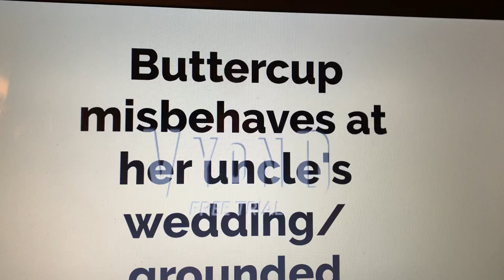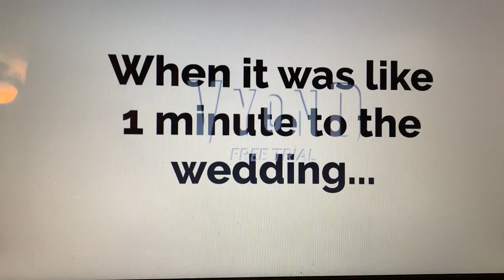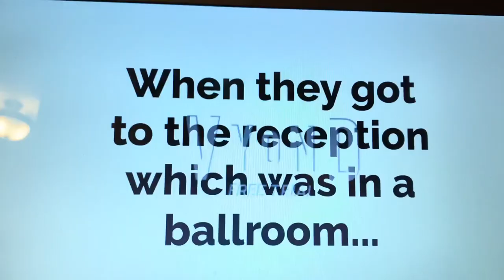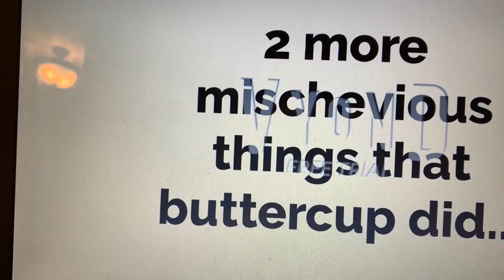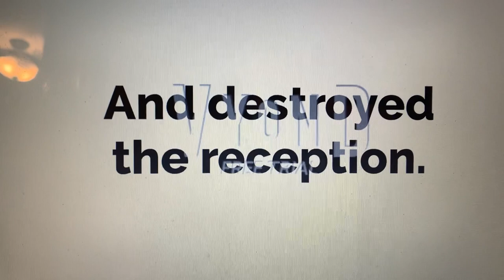Buttercup misbehaves at her uncle’s wedding/grounded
Note: When Andrea was putting Eugene’s ring on Eugene, I didn’t notice that it was flashing.